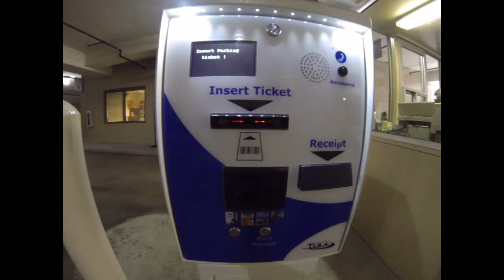Tiba SW30 Exit Station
The simplicity of the TIBA parking system continues through the final stage in the parking process. The SW30 allows effortless exiting for your customers, while still maintaining the security of your system.
Those who have settled their parking fee using the APS30 Pay on Foot Station can simply insert their ticket into the automatic ticket reader and the gate will open. For those who have not paid yet, we offer a Pay at Exit feature utilizing the magnetic card reader to pay via super high-speed credit card.